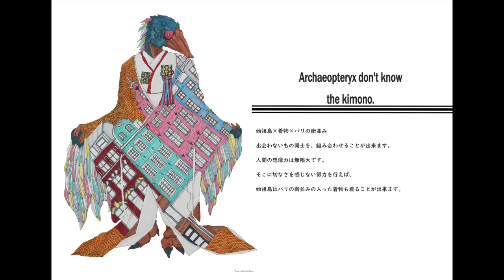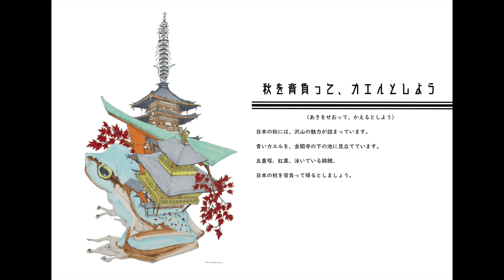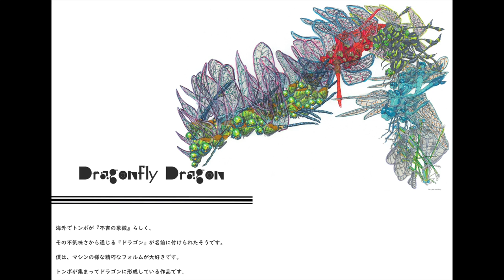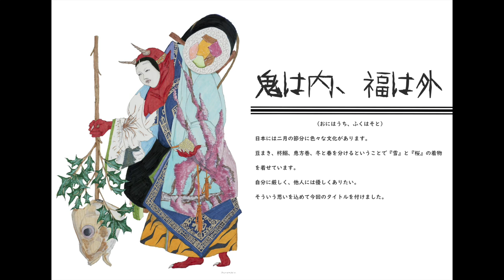【ムラマスナレーション大賞】第一回第二回作家賞まとめ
この動画では【ムラマスカツユキ作品集ハンドブック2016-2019】【ムラマスカツユキ作品集ハンドブック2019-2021】のTwitterナレーション企画【ムラマスナレーション大賞】での投稿動画（受賞作品）をまとめています。
本企画では二冊を交互に投稿して頂いていますが、動画と作品集を共に楽しんで頂く為制作の時系列順にまとめています。

【第一回　5/1-6/26】
『Archaeopteryx don't know the kimono.』
大石美里様

『秋を背負って、カエルとしよう』
浦嶋しじみ様

『石の華』
安田愛実様

『鰹武士』
山本教介様

『2017年度 年賀状 酉年』
双葉きみこ様

【第二回　7/3-9/10】
『Child Santa Cruz 』
水沢とおる様

『Dragonfly Dragon』
ねむりねずみ様

『鬼は内、福は外』
安田愛実様

『リンゴ→ゴリラ→ラッパ』
双葉きみこ様

【ナレーション企画】
5/1スタート🎙
声優プロアマ問いません!題材動画にご自身のナレーションを入れTwitterに投稿
定期的に大賞を選出、作家賞と共に音源化
多くの方に表現出来るチャンス!
是非皆様の参加お待ちしてます!